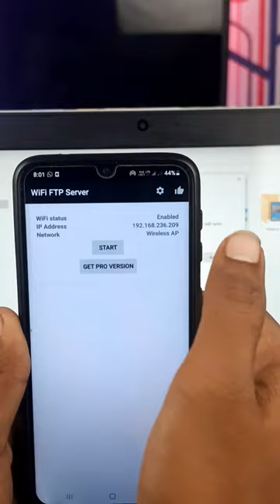How to connect Phone to laptop wirelessly 🔥